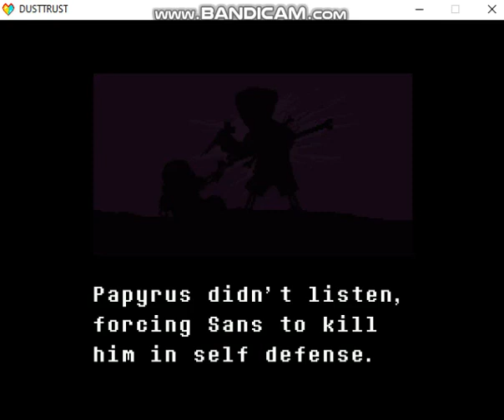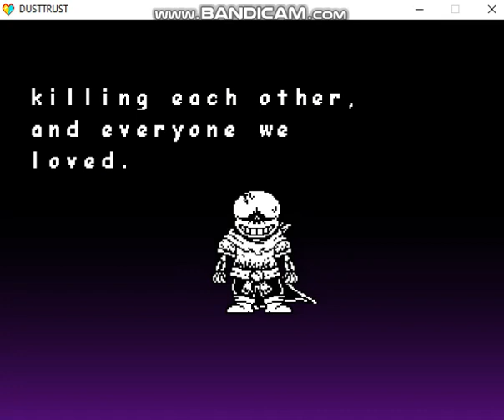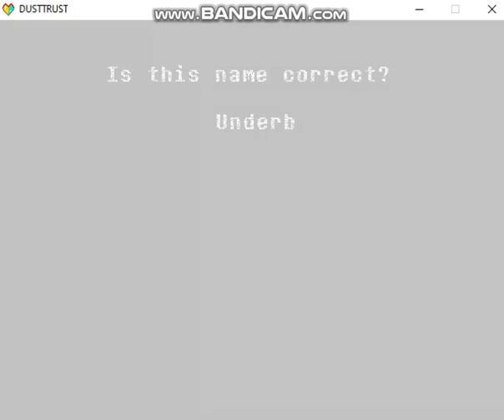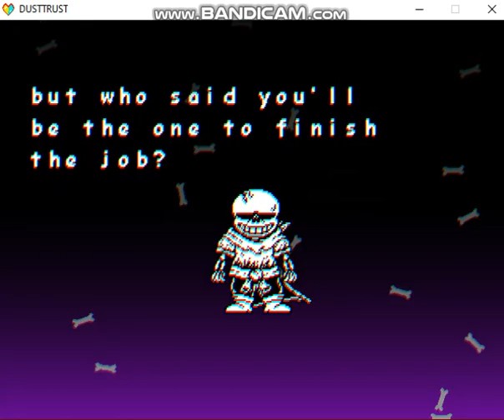DUSTSWAP: DUSTTRUST Official [Take 1]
Underboi, here with a new video fighting "DUSTRUST SANS " Yes a DUSTRUST SANS battle that is Insane! AAAAAAAAAAAAA